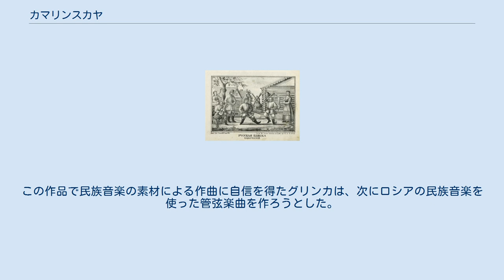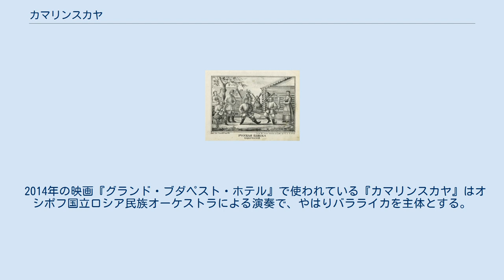カマリンスカヤ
カマリンスカヤを踊る人々。
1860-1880年代のルボーク カマリンスカヤ（ロシア語: Камаринская）は、ロシアの伝統的な民族音楽の曲名、およびその旋律をもとにしたクラシック音楽の題名であり、とくにミハイル・グリンカによる同名の作品が有名である。
 幻想曲『カマリンスカヤ』は、ミハイル・グリンカによる管弦楽曲。
 グリンカは1840年代にスペイン旅行を行い、スペインの民族音楽を使った『スペイン序曲』第1番「ホタ・アラゴネーサ」を作曲した。
この作品で民族音楽の素材による作曲に自信を得たグリンカは、次にロシアの民族音楽を使った管弦楽曲を作ろうとした。
 グリンカは婚礼の音楽「高い山から」(Из-за гор, гор высоких)と、舞曲「カマリンスカヤ」の2曲を素材として、1848年の8月から9月にかけて滞在中のワルシャワで作曲した。
 初演は1850年3月15日に『スペイン序曲』第1番とともにサンクトペテルブルクで行なわれた。
 曲の中では3小節しかないカマリンスカヤの旋律が伴奏を変化させながら70回前後にわたって繰り返される。
このように伴奏を変化させながらくり返す手法は『スペイン序曲』第1番にもみられる。
 短く単純な音楽ながら、その後のロシア音楽に与えた影響は絶大なものがあった。
この曲はロシアの民族的素材を使った最初の管弦楽曲であり、リムスキー＝コルサコフやチャイコフスキーはいずれもこの曲を非常に高く評価している。
バラキレフの『3つのロシアの主題による序曲』や『イスラメイ』、チャコフスキーの交響曲第2番はいずれも伴奏を次々に変化させながら旋律をくり返す手法をグリンカから借りている。
 ニ短調、4分の3拍子。
10小節の荘重な序奏の後、弦楽器によってゆっくりした婚礼の音楽がはじまる。
楽器やリズムを変えながら繰りかえされ、序奏の要素も加わって盛りあがったのち、ニ長調・4分の2拍子に変わり、第1ヴァイオリンによる短い導入部ののちにカマリンスカヤがはじまる。
これも楽器やリズムを変えながらひとしきり繰りかえされた後、また婚礼の歌に戻る。
こんどはハ長調でクラリネットによって導入部とカマリンスカヤが始まり（旋律はすこし変形される）、そこからニ長調に転調して大いに盛りあがる。
 ピョートル・チャイコフスキー『子供のアルバム』中のロシアの踊りもカマリンスカヤによっているが、グリンカのものとはかなり異なっている。
 グリンカの曲のバラライカ用の編曲は赤軍合唱団のレパートリーとしてしばしば使われる。
 2014年の映画『グランド・ブダペスト・ホテル』で使われている『カマリンスカヤ』はオシポフ国立ロシア民族オーケストラによる演奏で、やはりバラライカを主体とする。